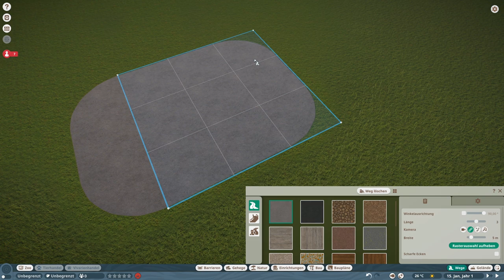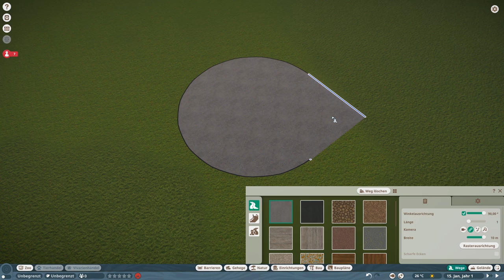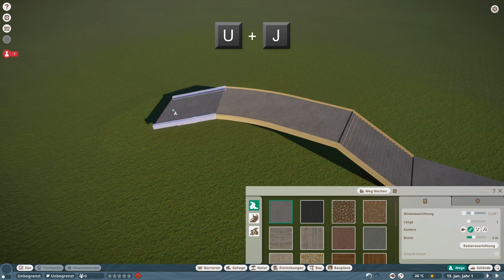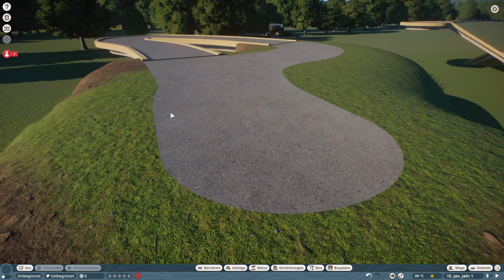WEGE und PLÄTZE bauen! - Planet Zoo Tutorial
In diesem Planet Zoo Tutorial erkläre ich euch das Wege-Tool. Ich zeige euch wie ihr Wege, Plätze, Tunnel und Brücken bauen könnt. Außerdem verrate ich euch einige Tipps & Tricks, die ihr wissen solltet.

Falls ihr weitere Planet Zoo Tutorials sehen wollt, dann schreibt doch mal in die Kommentare, was ich euch als nächstes erklären soll.